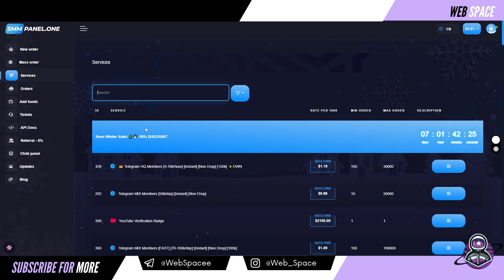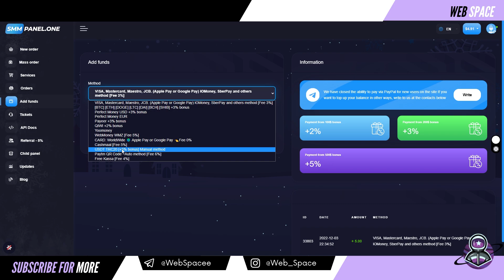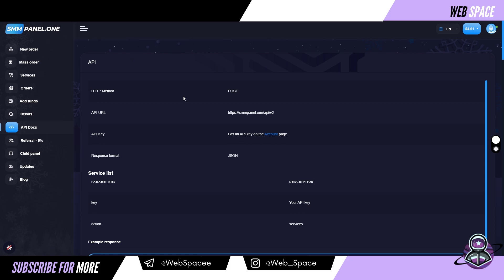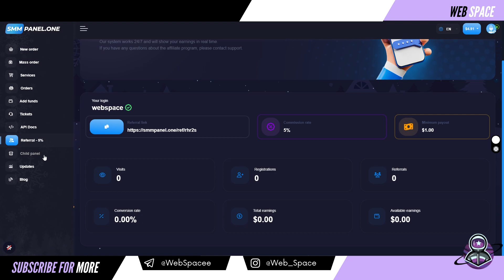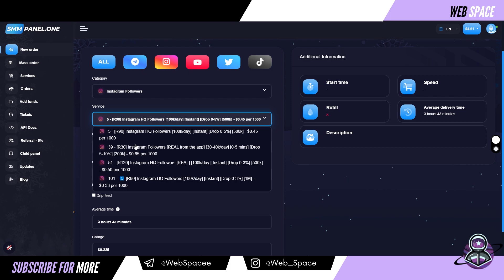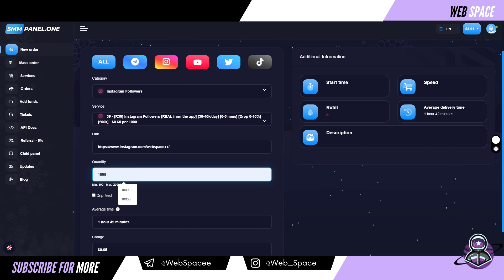SMMPANEL.ONE | أرخص موقع لزيادة المتابعين 🔥